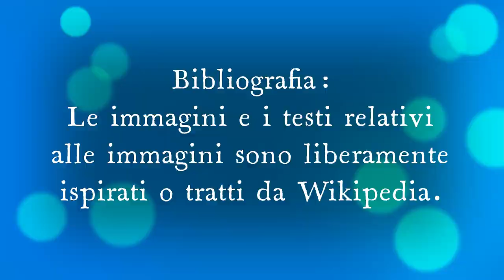Gino domanda a Salvi qual è il colmo di un sindaco ed una sindaca che si incontrano